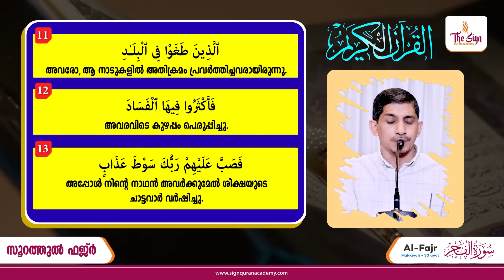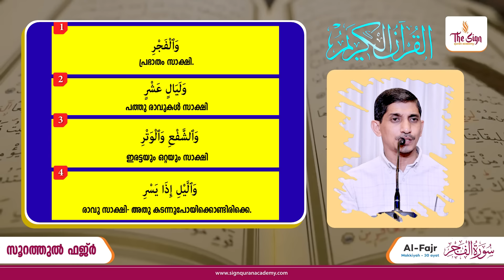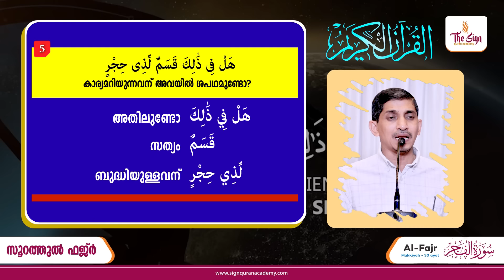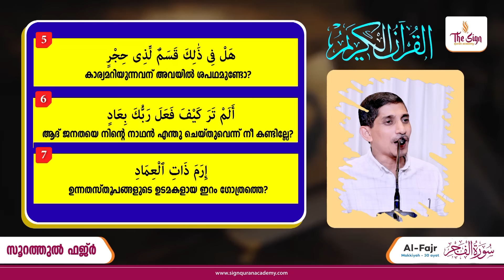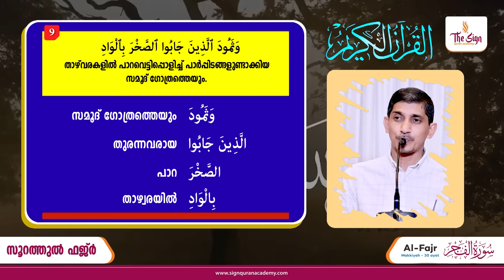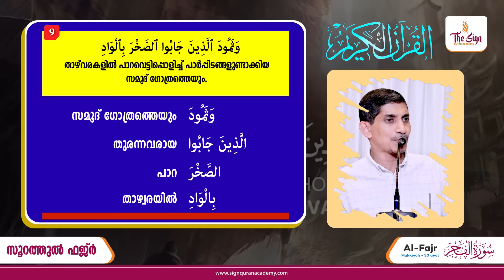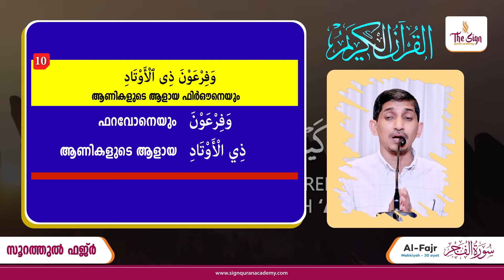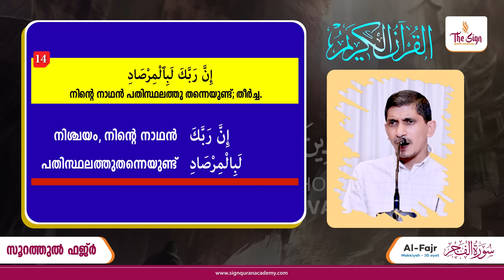ഖുർആൻ പഠന ക്ലാസ്സ്‌ | സൂറ. ഫജ്ർ | Surah Al Fajr | Verses 01 to 14 | Episode 01 | Subuhan Babu MC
The Sign Quran Academy | Episode 01 | Chapter 89
Topic: നിന്റെ റബ്ബ് പതിസ്ഥലത്തു തന്നെയുണ്ട്; തീര്‍ച്ച !!

Event Date : 5-July-2022
Mentor : Subuhan Babu MC
Please watch the video and share your suggestions and comments.